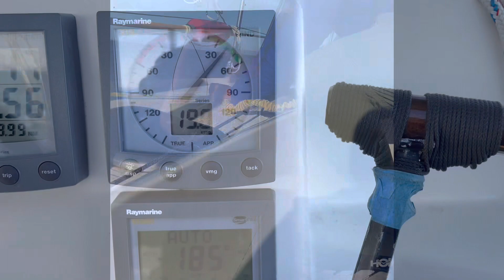ASA 108: Aryavir Sangwan with Capt Thom Burns, Northern Breezes Sailing, Lake Superior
WARNING : what you see here are clips that we could take when #1. It was not a all-hands-on-deck situation as happened often during this storm OR # 2. There was a hand available to shoot and not all other hands- dead tired and sleeping!!

 Capt. Thom Burns is out there with the best of the ASA instructors.

He will get you awesome offshore experience and make you work for your 108.

Get your basics right, read well, get some sailing experience, follow orders and you will be fine.

A Captain Burns 108 is a serious course for serious sailors. This is not a vacation with electric winches and staterooms. This is a real-life course with a real-life boat you may actually be able to afford.

I and my family highly recommend Northern Breezes Sailing for your ASA courses